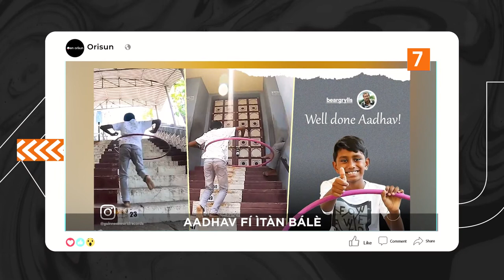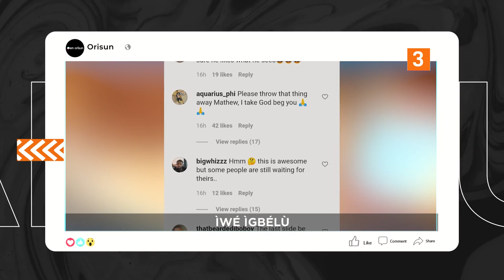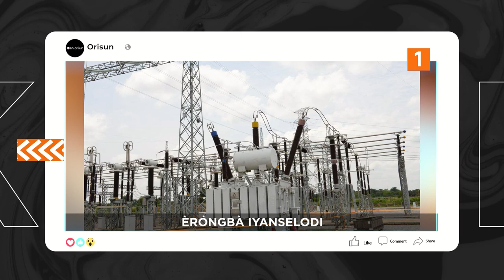DTT: Ise Lona Ara